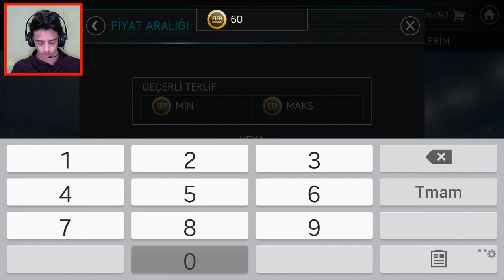2 TANE ELİTE FUTBOLCU (Sevgililer Günü Paket Açılımı)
Merhaba Ben Koray, Bu Videoda